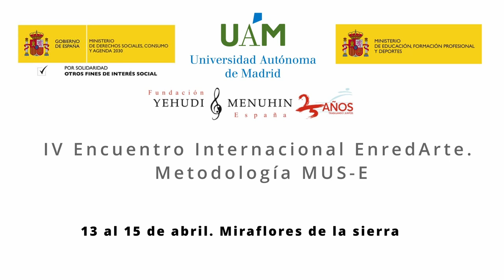Inauguración. IV Encuentro Internacional EnredArte Metodología MUS-E. Miraflores Abril 2024